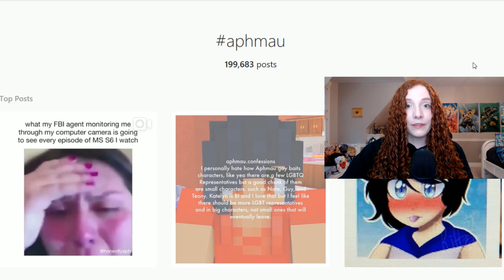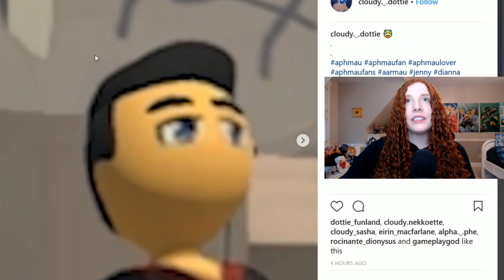Genderbending Aphmau and Aaron | MyStreet Aarmau Fanart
Who's your favorite MyStreet character? ^_^